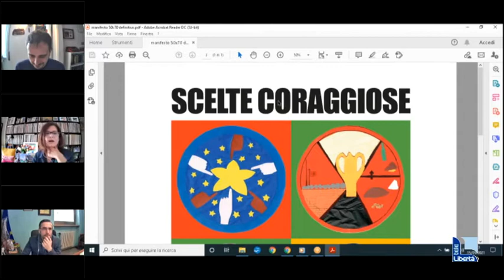Fiorenzuola, i vincitori del premio Terre del Magnifico sul tema “Scelte coraggiose”